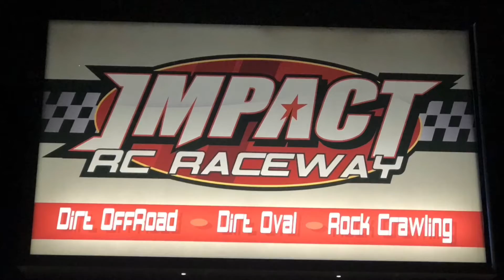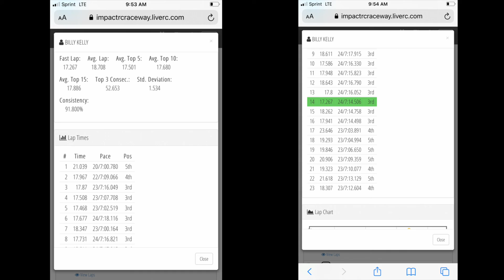6amRC. PR racing SC201. 17.5 SCT A1- main. Impact RC raceway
Saturday club racing at Impact RC Raceway in Morris Illinois